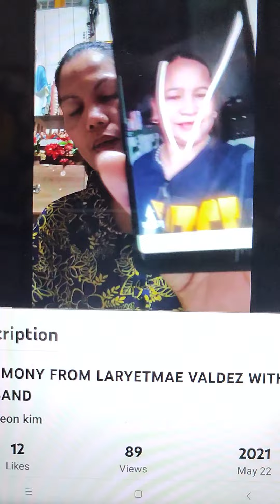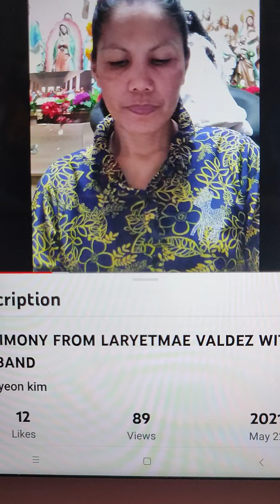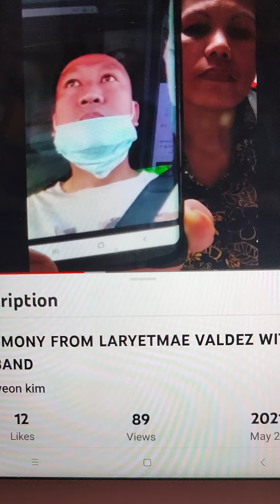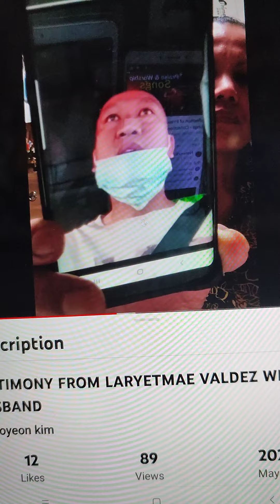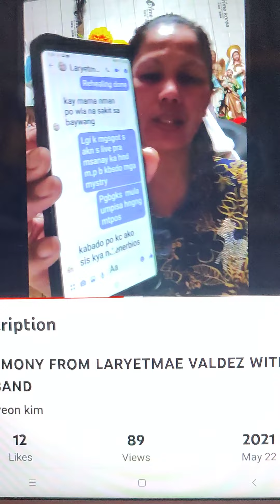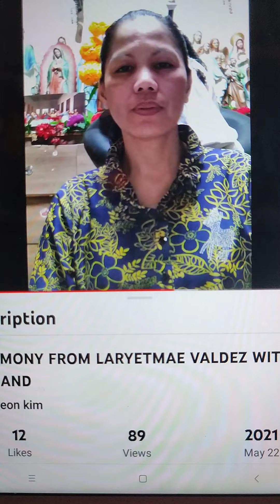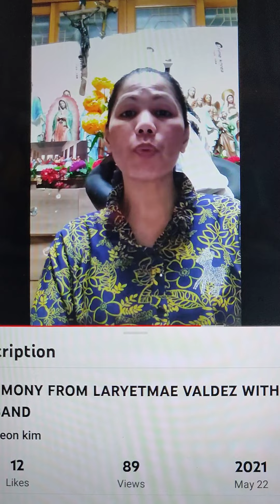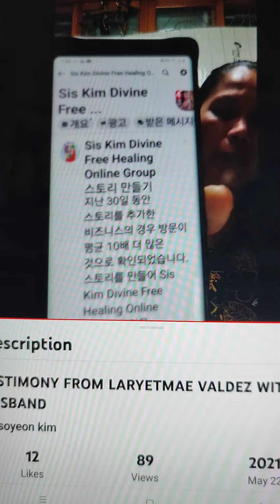TESTIMONY FOR ONLINE HEALING PLEASE WATCH